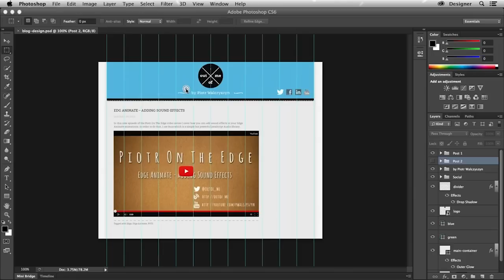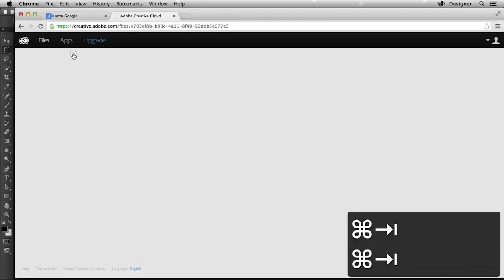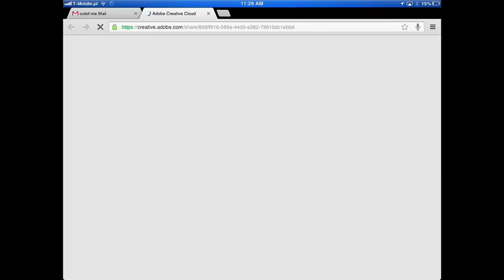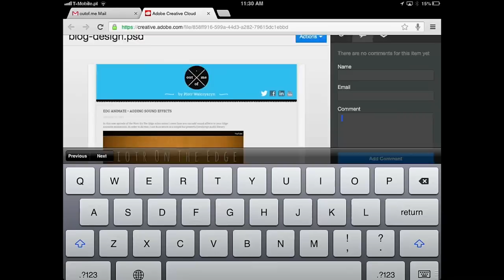Creative Cloud: Designer - Customer Workflow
In this short video I demonstrate how workflow between designer and customer may look like using Adobe Creative Cloud sharing feature.